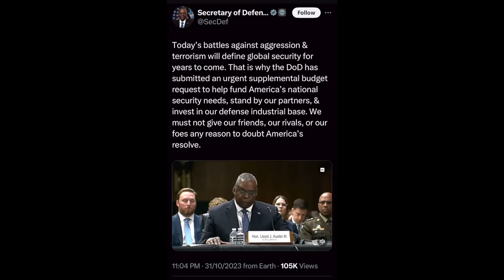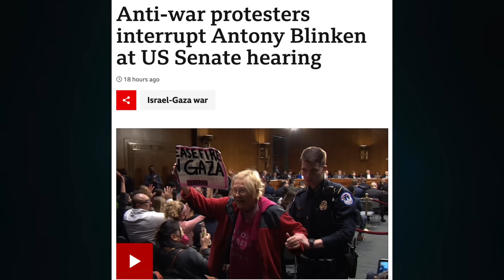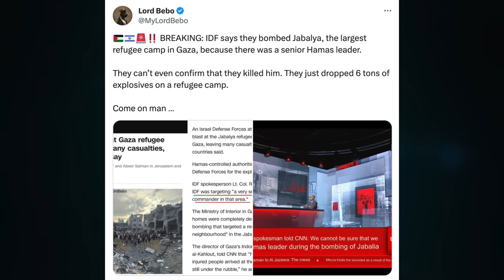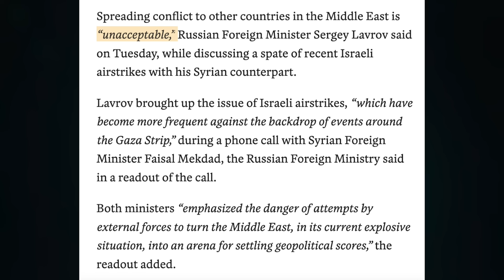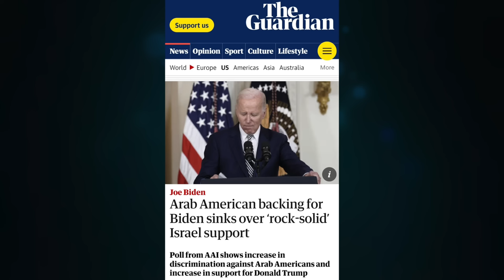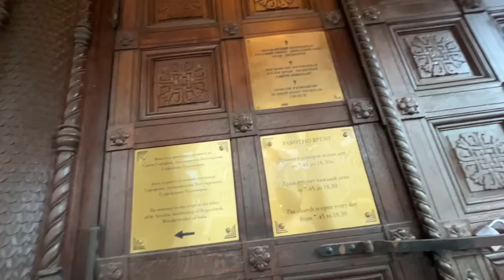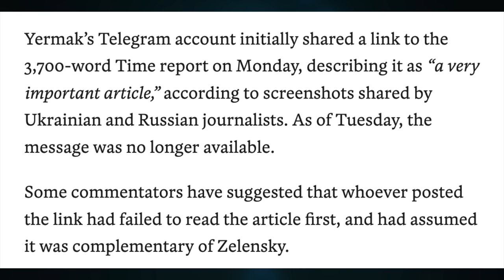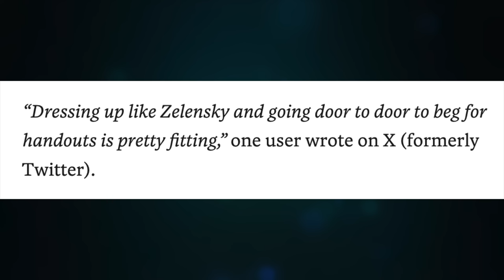Blinken, peacekeepers in Gaza. Houthis war. Jabalia refugee camp. Austin, $44B for Ukraine. U/1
Topic 1135

CRYPTO SUPPORT
BITCOIN: 3JvdnoyWMb93hSRgk58ZstUxg11PW9mKSr
ETHEREUM: 0xF39BdFb41f639B82E3D2Bf022828bC6394F533A3
LTC: MGFiMC18ZViF6DcCixMqAAP11TG4tF6Acj
ADA: addr1v94ayqu53uklgqnn6c4x4weu8zk4uw78km8capd5rjdc06q28j370
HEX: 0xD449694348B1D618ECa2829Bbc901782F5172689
EMC2: EXX4KK9pZLx7uiLWnCXtp7iMKjtq6o5b6R